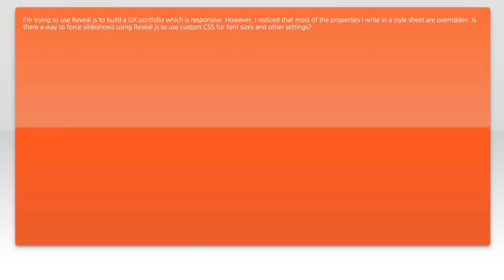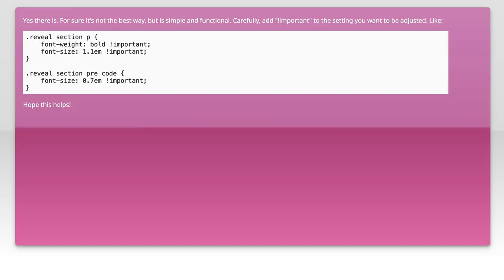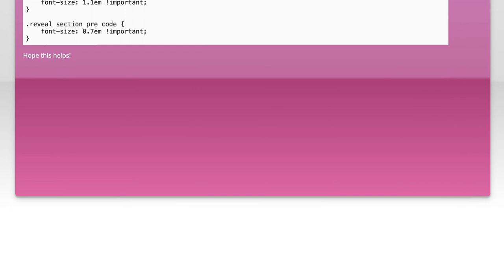How to Adjust Font Size in Reveal.js Presentations: A Step-by-Step Guide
In this video, we'll explore the essential techniques for adjusting font size in Reveal.js presentations. Whether you're looking to enhance readability or create a more visually appealing slide deck, mastering font size adjustments is crucial for effective communication. Join us as we provide a step-by-step guide to help you customize your presentations and make your content stand out!

Today's Topic: How to Adjust Font Size in Reveal.js Presentations: A Step-by-Step Guide

Related to: adjustfontsize, reveal.js, presentations, step-by-stepguide,